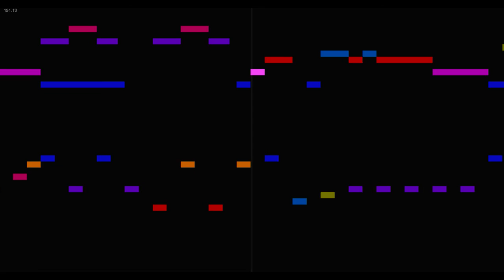Yakushimaru Etsuko - Ruru - Music Animation Machine